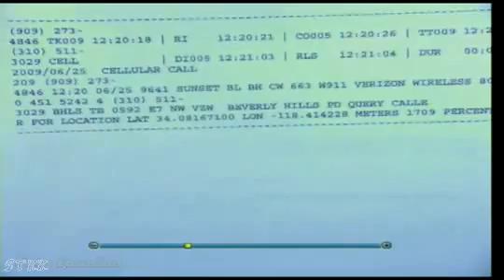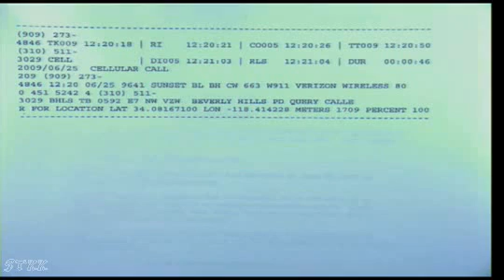Conrad Murray Trial - Day 16, part 3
Conrad Murray Trial - Day 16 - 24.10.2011